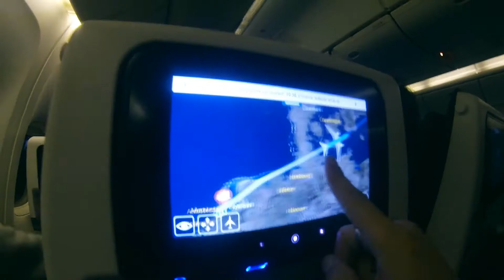10 000 km 3 percben így érkeztünk meg Manilába FOLvlog HD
A Faces of Love missziós filmes projekt forog. Megérkeztünk Manilába. Gondoltuk, kicsit vlogolunk...